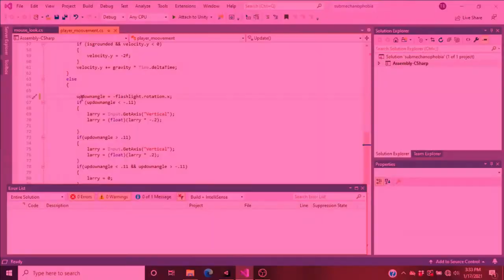richard | kirby's deamland 2 part 2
richard